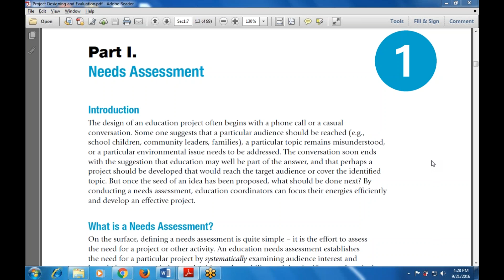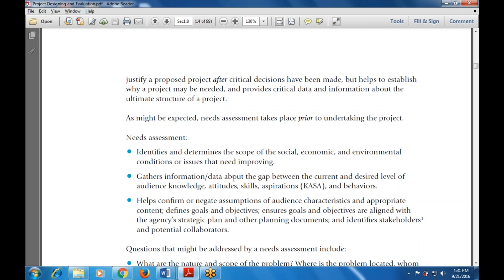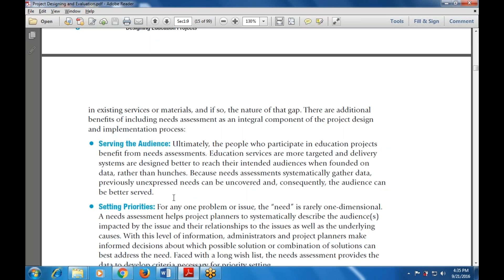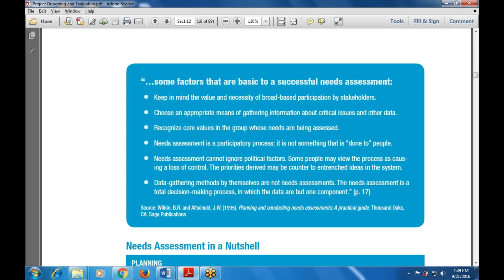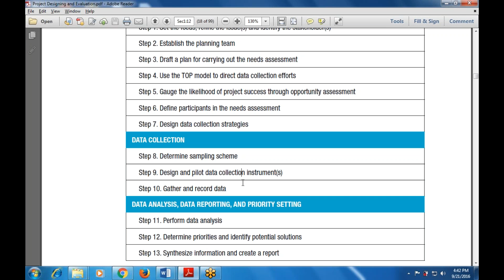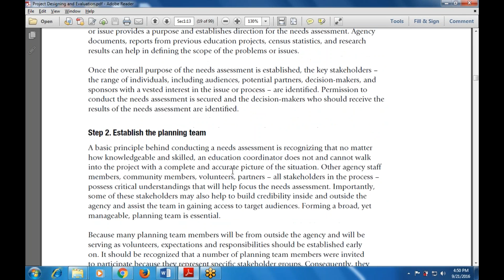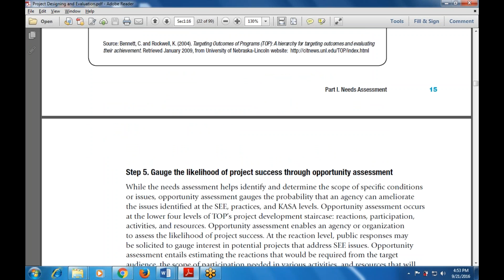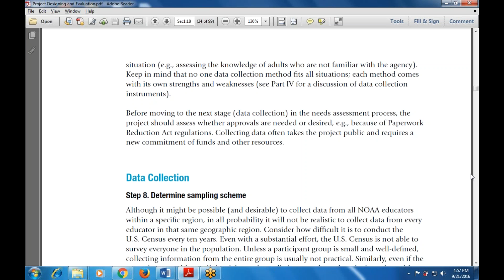Part I Needs Assessment (What is a Needs Assessment?)